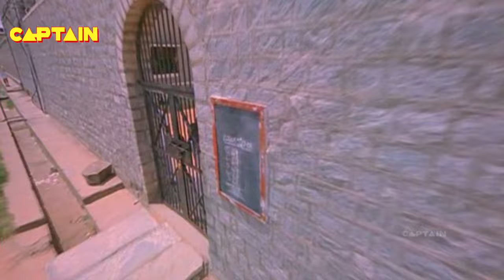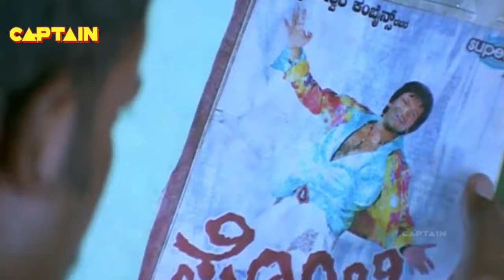Puneeth Rajkumar New Blockbuster Movies | New Released Full | Raaj the Showman Dubbed Movie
The story revolves around a man who came from a village after a quarrel with his father due to his ambitions in film. He struggles in the city to act as a hero in a movie while his movie heroine gets troubled by her 2 relatives to marry her. How the hero is rescued from the relatives problem is the plot.